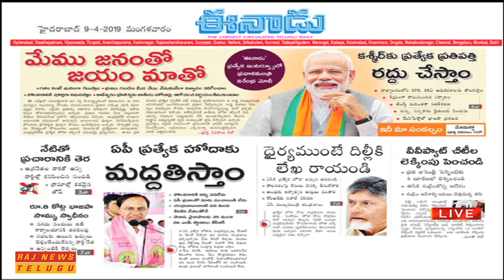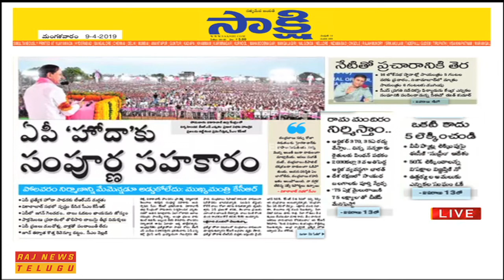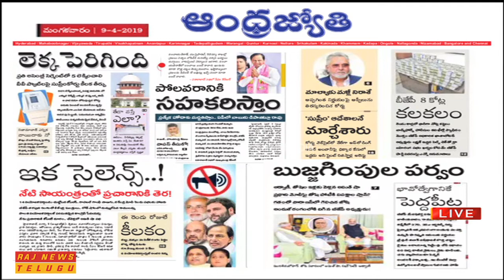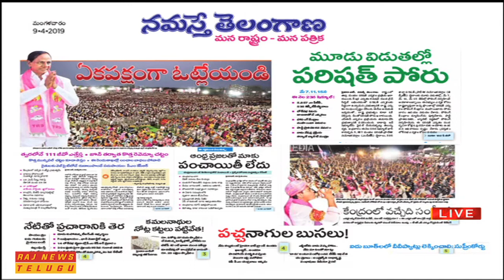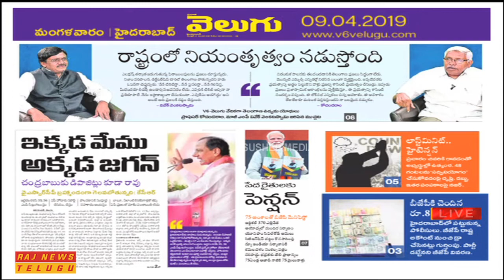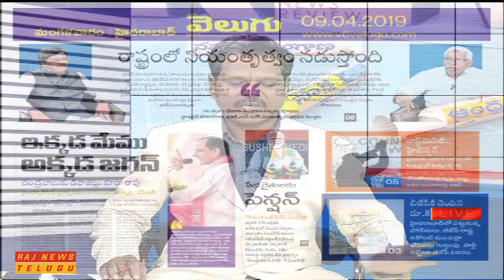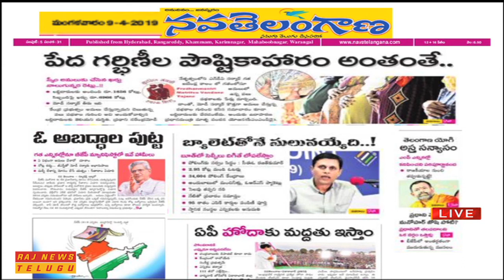ప్రధాన పత్రికలు - ప్రధాన వార్తలు || Telugu News Papers Review - April 09 2019 || Raj News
Watch ప్రధాన పత్రికలు - ప్రధాన వార్తలు.